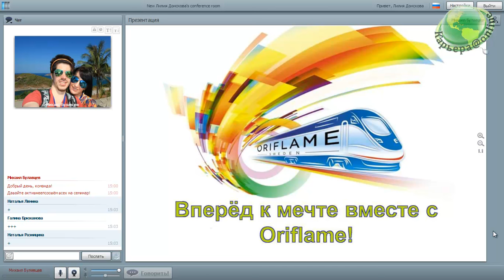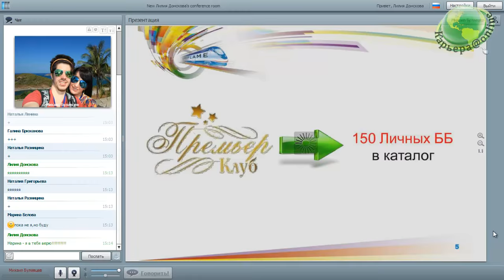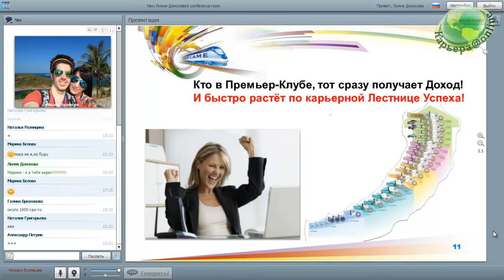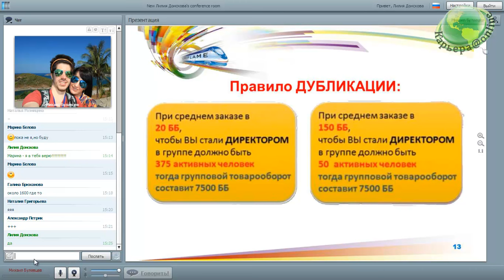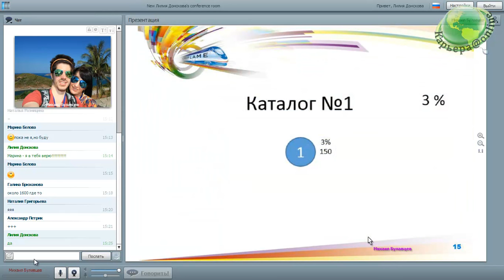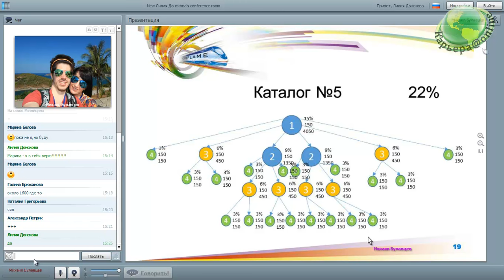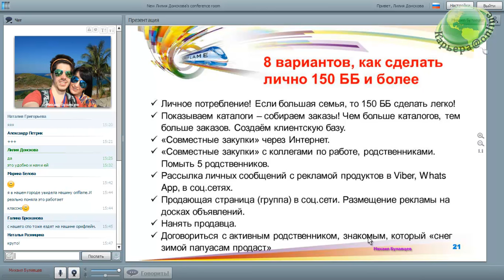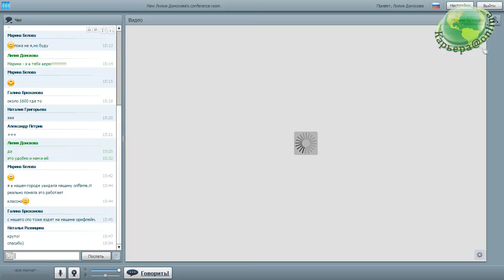Зачем делать 150ББ? Михаил Булавцев 03.06.16